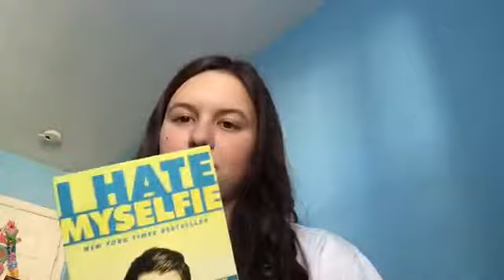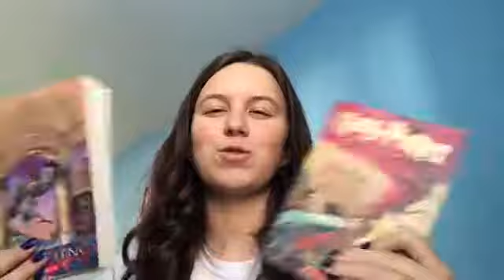Books I Read This Month | September 2018